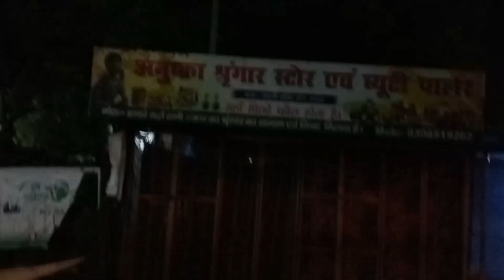kuchh purani yadein